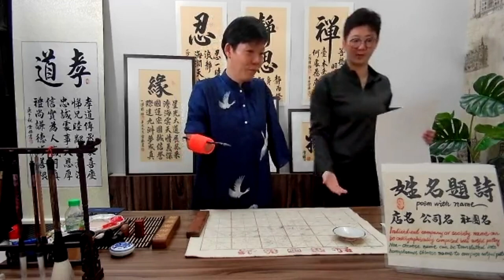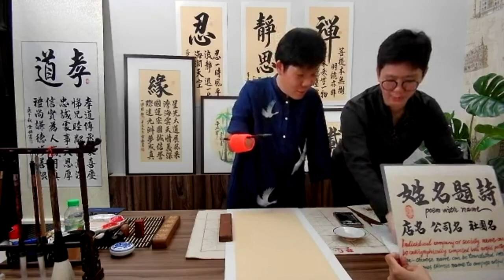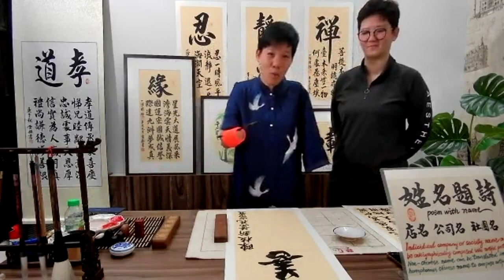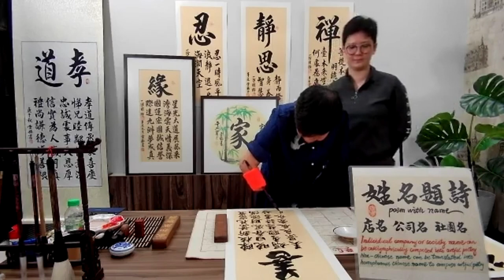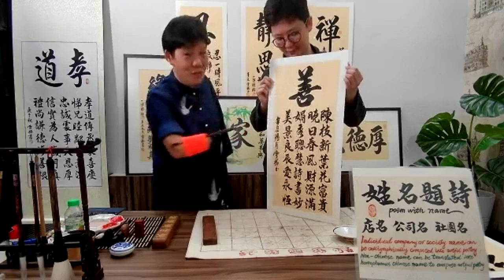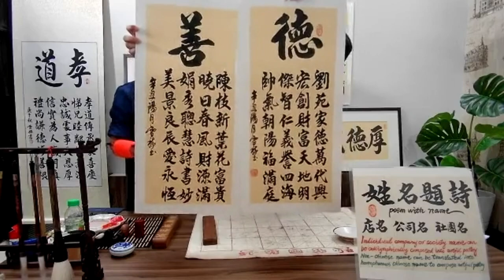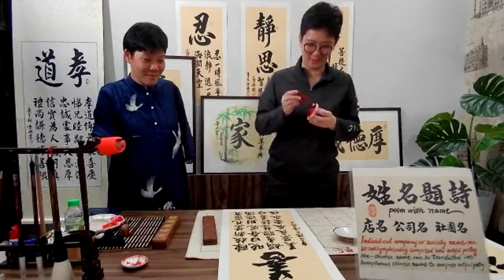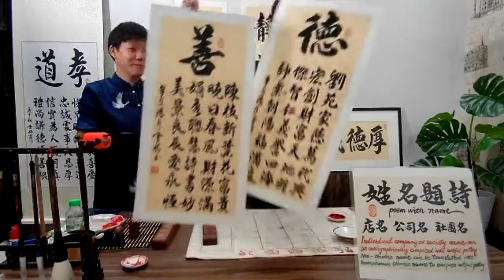陈晓娟书法字画-雪梅书法老师提笔